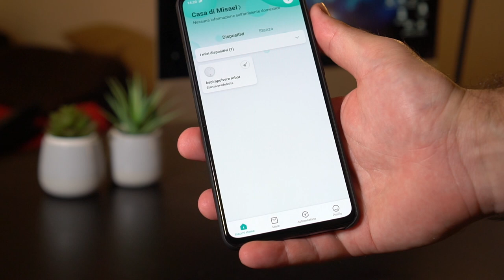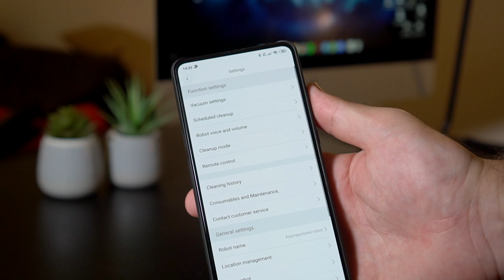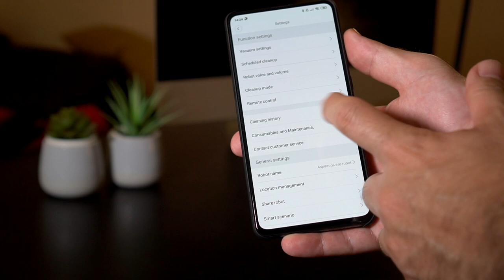XIAOMI ROBOT - il MIGLIOR aspirapolvere! BEST BUY!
Un Robottino Xiaomi che non delude.. Xiaomi Robot è un insieme di potenza e tanta funzionalità ad un prezzo decisamente ragionevole. (BEST BUY!) Con questo puoi dimenticarti di aspirare casa, lo farà lui al tuo posto con un programma stabilito da te. Io mi sono trovato davvero bene, e voi che ne pensate?

Link XIAOMI ROBOT

SOSTIENI IL CANALE COMPRANDO DAI LINK

ATTREZZATURA
Macchina fotografica principale Sony 6300
Macchina secondaria Sony Rx 100 IV
Action cam
Obbiettivo 50 mm
Obbiettivo 35 mm
Obbiettivo 16 mm
Monitor esterno
Stabilizzatore Crane 2